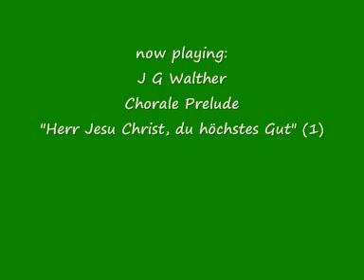J G Walther - Chorale Prelude "Herr Jesu Christ, du höchstes Gut" (1)